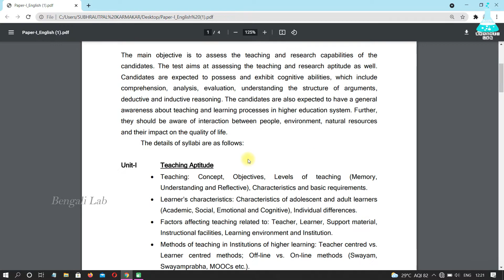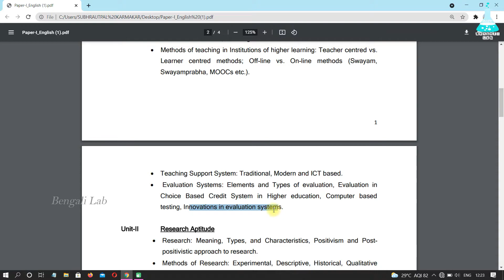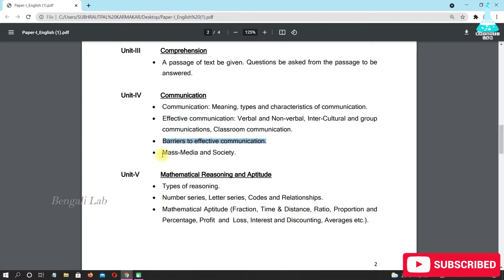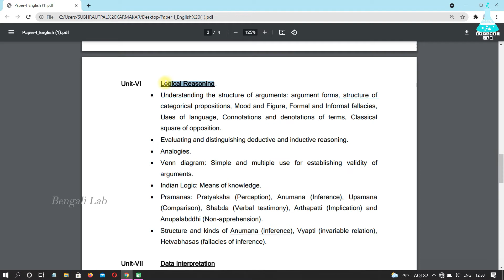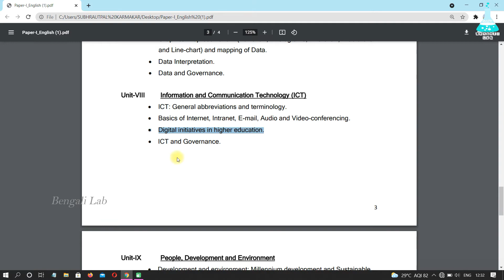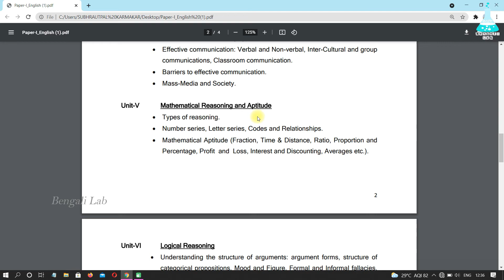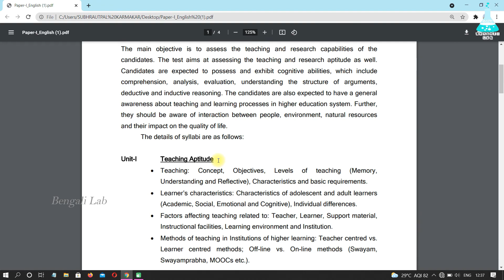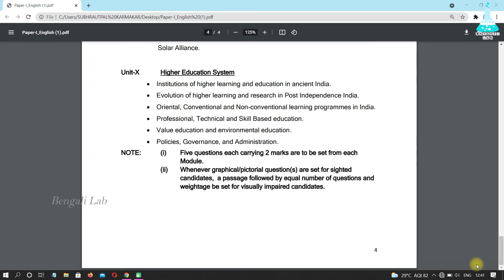Syllabus of Paper- 1 for NTA UGC NET & WBSET in Bengali | NTA UGC NET 2021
1 ) NTA UGC NET/ SET/ JRF : Paper 1 Teaching and Research Aptitude | Fifth Edition | By Pearson

2 ) pearson nta ugc net paper 1 Teaching and Research Aptitude(kvs madaan)latest syllabus

3) NTA UGC NET/JRF/SET Teaching and Research Aptitude General Paper-1 (Compulsory) by Arihant Publication With Free G.K Book Paperback

4) Oxford NTA UGC Paper I for NET/SET/JRF Revised Second Edition - Includes National Education Policy

5) NTA UGC NET/JRF/SET Teaching & Research Aptitude Paper 1

“ BENGALI LAB ” channel এ UGC NTA NET ও WBSET এর প্রস্তুতিমূলক ভিডিও পোস্ট করা হয়। বিভিন্ন  Competitive Exam, এ ছাড়াও সমস্ত স্কুল, কলেজ ও বিশ্ববিদ্যালয়ের ছাত্রছাত্রীরা ও উপকৃত হবেন। প্রতিটি ভিডিওতে এক একটি বিষয় খুব কম সময়ে বিস্তারিত ও সঠিক তথ্য দেওয়া হবে। এই কঠিন পরিস্থিতিতে বিনা খরচে বাড়িতে বসেই UGC NTA NET, WBSET এর সম্পূর্ণ সিলেবাস তৈরি করার জন্য এই CHANNEL টিকে অবশ্যই LIKE করুন, আপনার প্রিয়জনদের সাথে SHARE করুন, SUBSCRIBE করুন ও BELL ICON টিও PRESS করুন। আসুন আমি আপনি সবাই মিলে এই কঠিন পরিস্থিতির মধ্যেও জীবনের অভিনবত্ব সঞ্চয় করি। UNIT: VII এর প্রবন্ধ নিয়ে খুব তাড়াতাড়ি আপনাদের সাথে দেখা হবে। এছাড়া কোন কোন টপিক নিয়ে আপনারা আলোচনা চান আমায় অবশ্যই কমেন্টের মাধ্যমে জানাবেন।